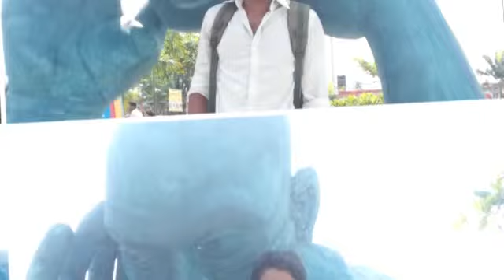Dream holiday park photo video